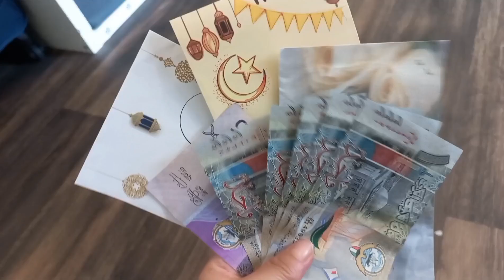Eid Al Fitr Mubarak 2023 Kuwait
Hello kabayan, Welcome po sa aking channel. Happy Eid Mubarak po sa lahat ng mga muslim /Islam s buong mundo. Wish you all the best.
   Maraming salamat po sa lahat ng sumusuporta sa channel ko ❤️